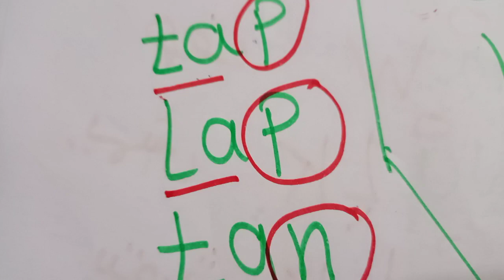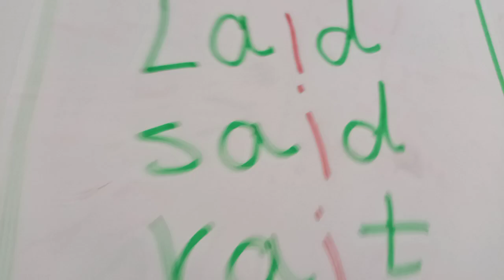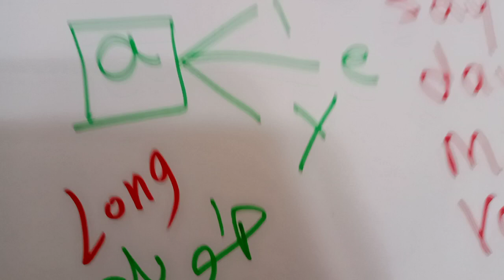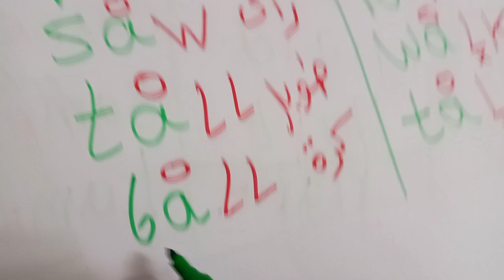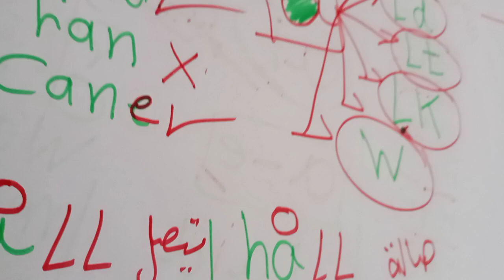phonics تأسيس صوتيات قواعد نطق حرف ال a كاملة